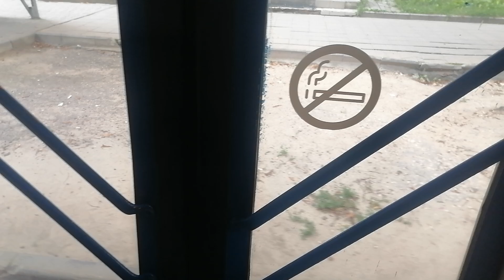Поездка на троллейбусе БКМ 321 №3146 по маршруту 3